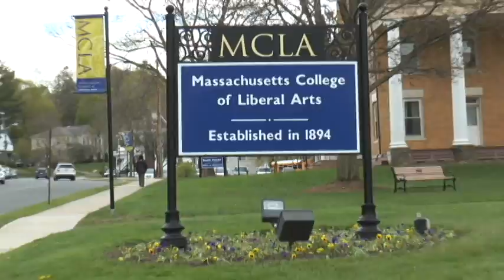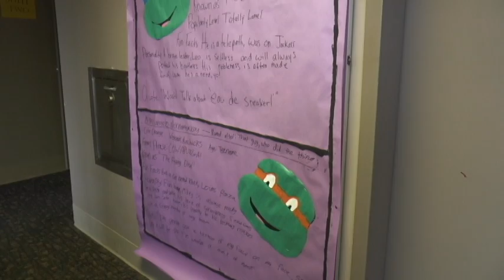Life at MCLA: Berkshire Towers Video Tour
Take a video tour of Berkshire Towers and hear from students who live there.